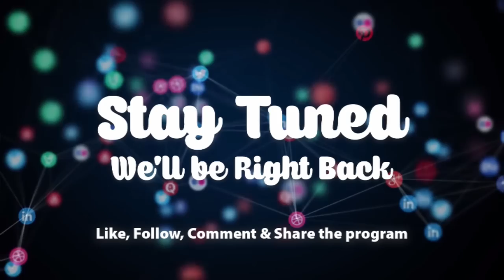Man claims he is Jesus Christ.